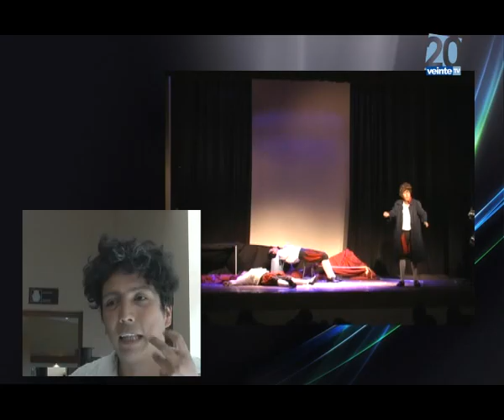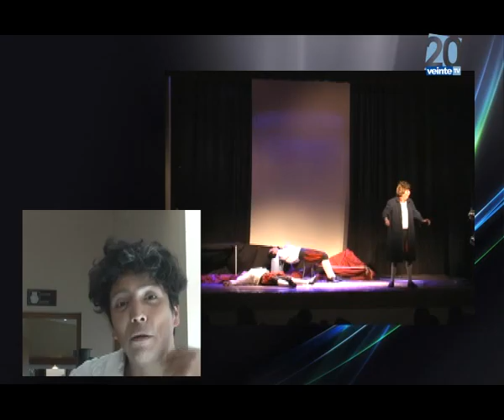Nc 24 Oct 2011 Teatro.flv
El teatro se vive en nuestro Centro Cultural... en Perquenco.